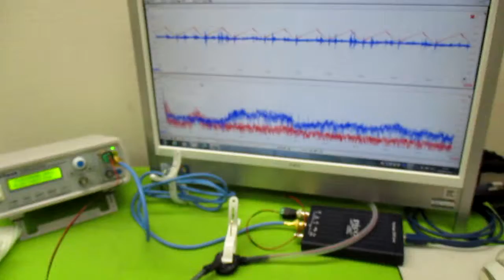対象を伝搬する超音波の測定解析に基づいた最適化技術